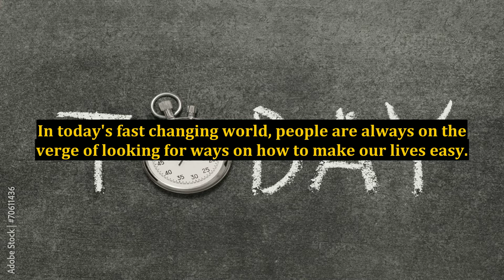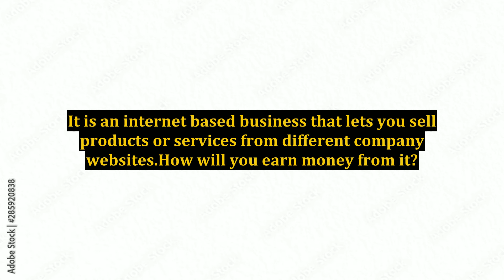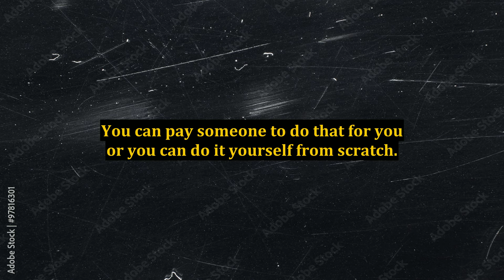Discover Ways of Money Making on the Internet